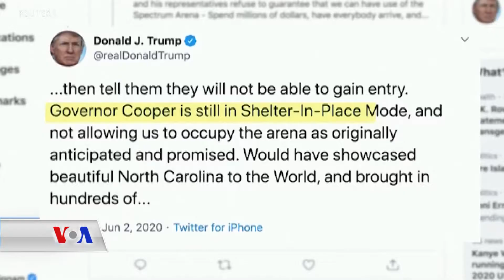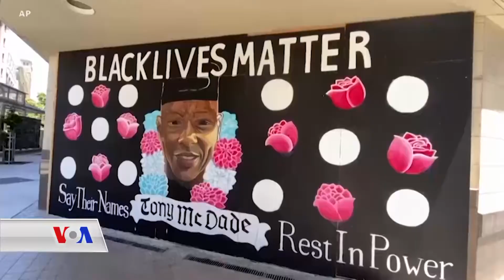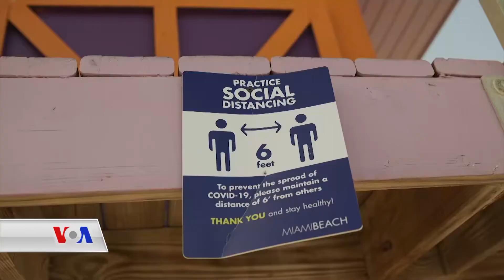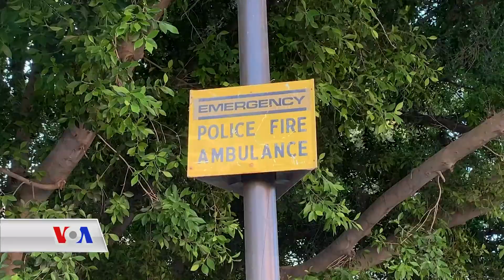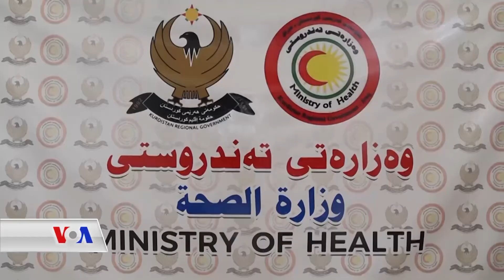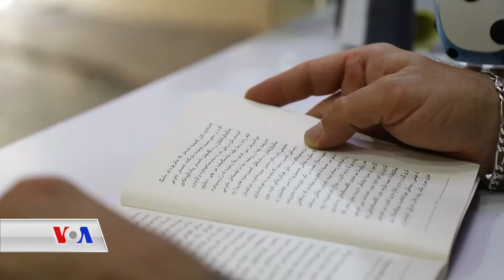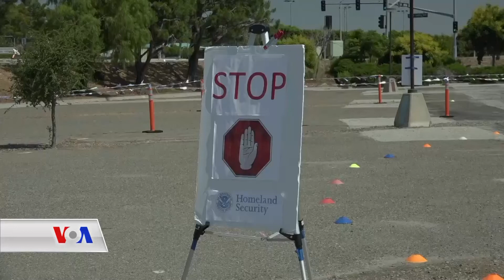بەرنامەی کورد کونێکشن 7ی حەوتی 2020